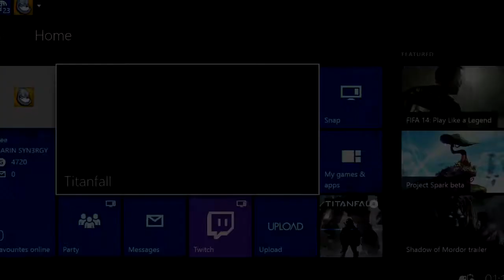Titanfall Attrition -|- Camaign Mode Ownage On Coloney Tips& Tricks Inc 17-3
Hey Guys & Girls What's Going on?
Today I'm Bringing You All The Best Action In Titanfall Domination And Some Insane Footage That is Guaranteed Too Keep You're Attention While Providing Live Commentary

Comments: I will return comments that are made aka I Interact with YOU!

Twitter: @Bboyspook - For Daily Feeds On Brand New Videos Uploads

Facecam? - I'M Working On It! Please be Patient!

Have a specific question but feel too embarrassed too ask??
Well I Have An Answer For YOU, As I will Always Be Checking My Inbox Too Help You Out.

Please guys and girls appreciate that it takes alot of time and effort too edit videos so if you can show some respect and subscribe too me I will happily return the favour Leave your channel Names in my inbox ( Links too Channels ) I will Sub 4 Sub.

Shoutouts: Self-Explanatory you help me I help you, most "big" youtubers do not take any time out once they have become big but I promise too always help others out as they have helped me.